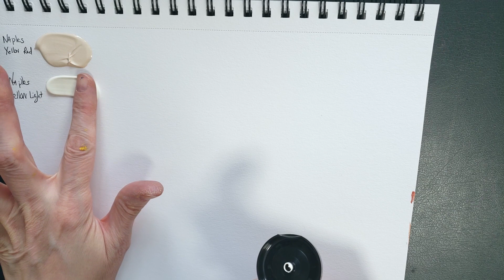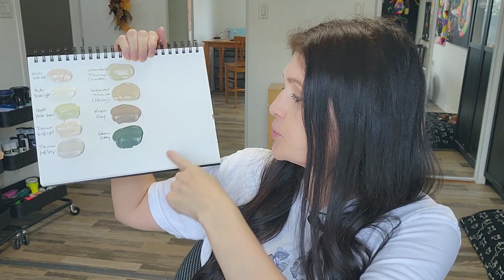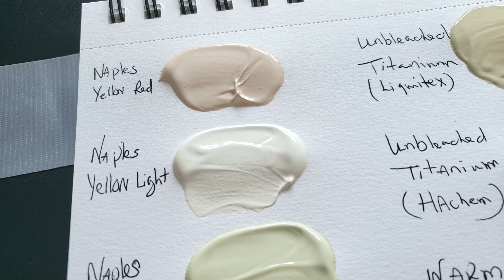Cozy Art Vlog 🎨 (Abstract Painting Class + Acrylic Paint Swatches)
I took an abstract painting online class / workshop with @yourarie (link below) and I bought new acrylic paint. Hope this cozy art vlog from my art studio will inspire you to paint with me. Sending you good creative vibes and inspiration ♥